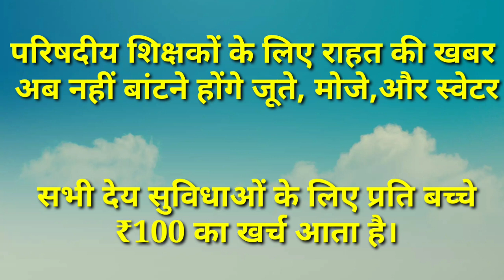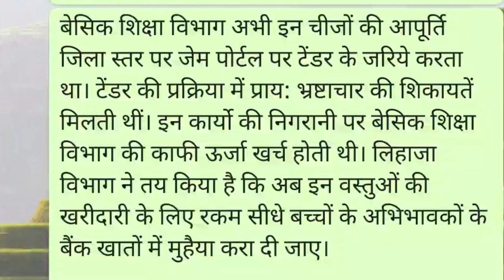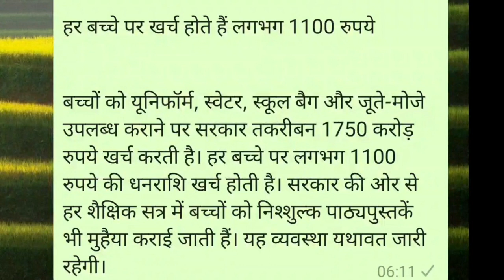परिषदीय शिक्षकों के लिए राहत की खबर अब नहीं बांटने होंगे जूते,मोजे,और स्वेटर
परिषदीय शिक्षकों के लिए राहत की खबर
अब नहीं बांटने होंगे जूते, मोजे,और स्वेटर
सभी देय सुविधाओं के लिए प्रति बच्चे
      ₹100 का खर्च आता है।